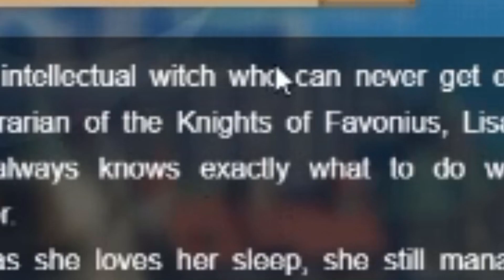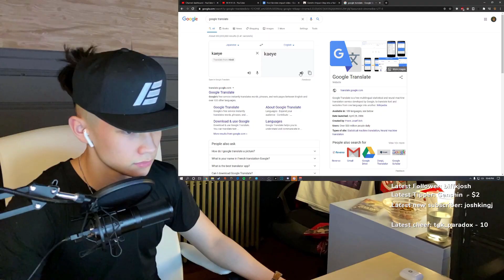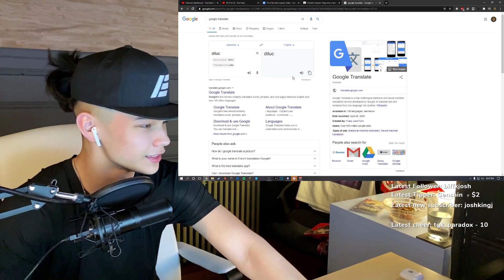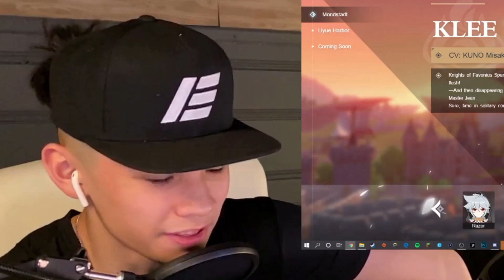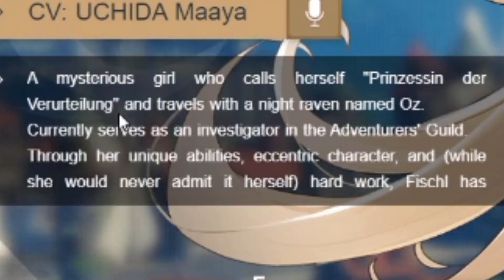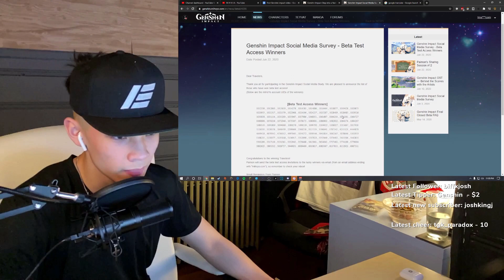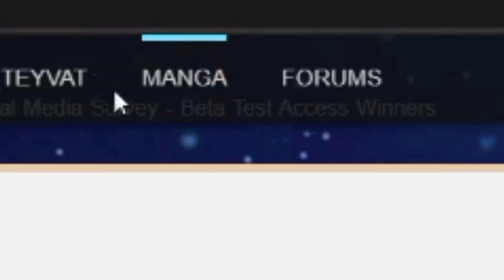ALL GENSHIN IMPACT CHARACTER DESCRIPTIONS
The Genshin Impact Beta starts on July 2nd. And on the Mihoyo website all the characters  have their own descriptions, so lets read them.

HZLRqc&list=LLw6h2rZ20uxgMdQk7_pGYgA&index=18